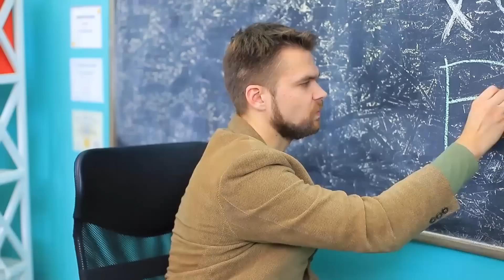Mẹo Hay Nhất Cho Ba Mẹ Của Cặp Song Sinh!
Những mẹo vặt thông thường không phải lúc nào cũng phù hợp với ba mẹ của cặp sinh đôi! Vậy nên chúng mình xin giới thiệu vài ý tưởng thú vị cho các ông bố bà mẹ này!